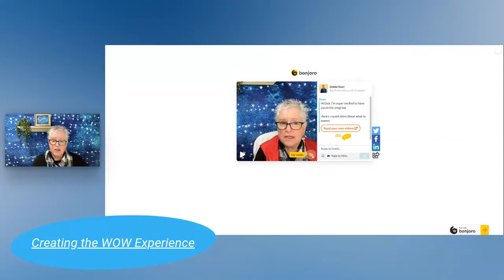Delivering the WOW Experience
When you first sign on a client or student into your signature program, are you delivering the WOW experience that will turn them into raving fans?

Inside my 'Scaling to $20K' program we have an entire segment devoted to delivering the WOW experience.  In this video I'm sharing one small way that you can deliver and exceptional experience and bond with your clients.

What are you doing to create the WOW in your business?

Interesting in learning how to create your signature program so you can reach those $20K months?

Schedule a quick chat here and we'll see if you are a good fit for the program.

Let’s get your business accelerated

What stage are you in your business?

PREP stage – just starting out
GROW stage – making some money, but ready for consistent leads, and money
SCALE stage – you are making consistent money ($5K) and are ready to scale

✅ PREP – join my DBA Prep School - $7 monthly membership

🎉 GROW – join the Digital Business Academy (DBA) so you can get leads every day, clients every week! - $47 monthly membership -

💥 SCALE – join my $20K Code Business Accelerator and let’s hit those revenue goals and get you ready to scale.  3 Month Signature program – get started for $250 month or $2500 paid in full.

🎁 LEAD MAGNET Secrets – Free guide to so you can learn how to get the attention from your ideal client, how to tap into their mindset, and create the system that will create leads for you every day.